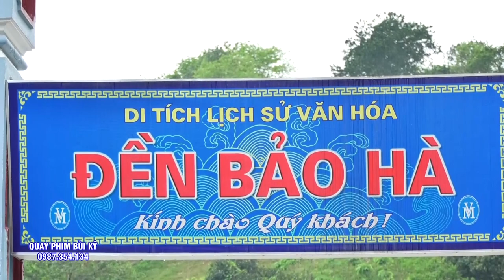Tuyệt Vời.Hay Quá. Khúc Ca Dâng Hoàng - ĐT Nguyễn Thị Oanh - Hà Nội - #36 Giá Hầu